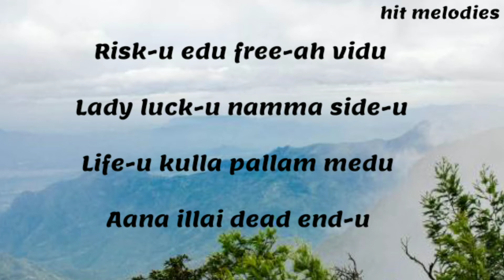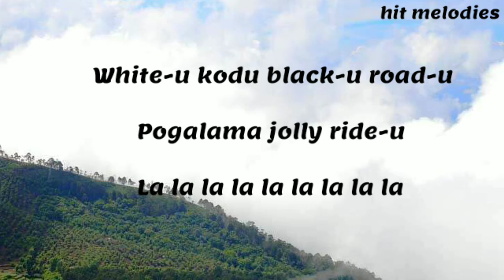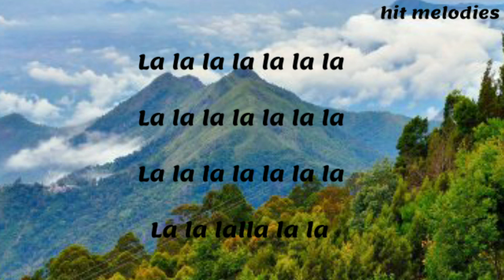Katteri Movie | white-u kodu song lyrics | hit melodies